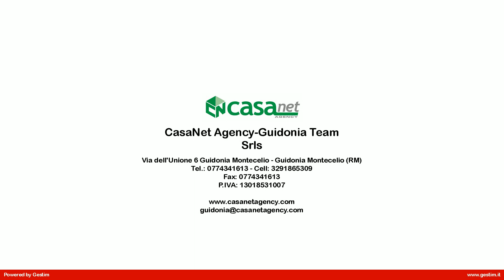Appartamento in Vendita a Roma (RM)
Ponte Di Nona: esattamente in Via Rodolfo Verduzio proponiamo la vendita di un appartamento di mq.80 posto al secondo piano di uno stabile del 2003 rivestito esternemente in cortina e dotato di ascensore. L'immobile internamente è composto da: salone singolo, cucina abitabile, disimpegno, camera matrimoniale, cameretta, doppi servizi, due balconi vivibili, box auto di Mq.21 e cantina di Mq.5. Si presenta in buono stato di manutenzione, termo autonomo, tripla esposizione est-sud-ovest, affaccio esterno, libero subito. Ubicato nelle immediate vicinanze del Parco di Ponte di Nona e il Parco Leonardo Sinisgalli. Per ulteriori informazioni o per fissare un appuntamento potete contattarci ai seguenti numeri: 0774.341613 o 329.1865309 anche whatsapp!
DEVI VENDERE CASA?
Chiedici una valutazione GRATUITA del tuo immobile!